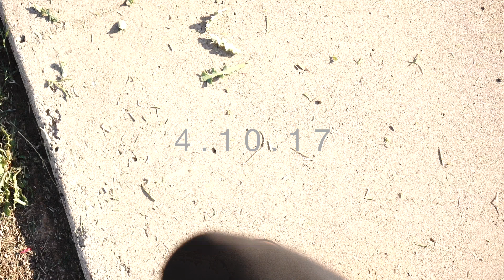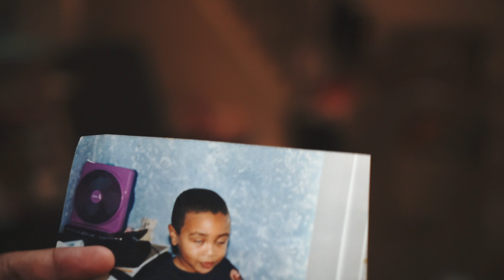The Second Season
UCHE & CITYEVENTSGUY

Aqui No Baile x DKVPZ

Bonde do Neo Soul x DKVPZ

Menina x DKVPZ

You X Monte Booker